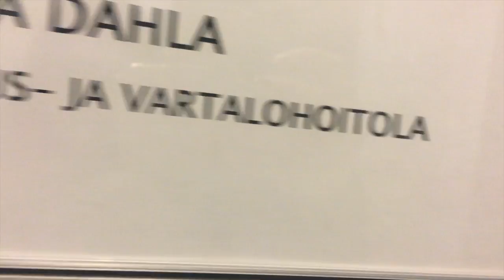KUKKIA, VAATTEITA JA EUROVIISUJA-MYDAY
Kevät on täällä, joten kukkamultien ostoon! Viikonloppuna luvassa euroviisumaraton telkkarissa, joten suuntana Katri Niskasen liike ja sopivat vaatteet.

Aurinkoinen My Day alkaa jo kukonlaulun aikaan. Mutta sehän tarkoittaa vaan sitä että päivässä ehtii paljon! ...vaikka otetaankin jatkounet Siiri-mopsin kanssa.
Vappuherkut tiristellään "kokovartalosaunabeltissä"!
Bauhaussista kukkaset kotiin ja lounaan kautta vaatteiden noutoon.
Koiran kanssa ulkoilu on parasta liikuntaa, koska meitsi inhoaa kuntoilua... mites sie?
Kukat päätyy ruukkuihin ja kamera pöydän pintaan.

Jos haluat seurata miuta muissa someissa (insta, facebook, twitter, snapchat) löydät miut nimellä HANNA PAKARINEN ;)